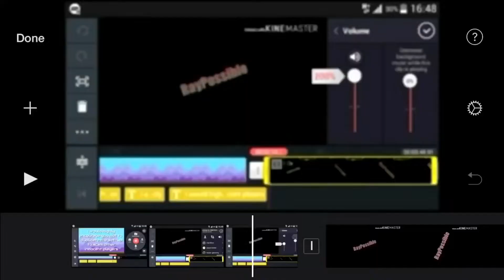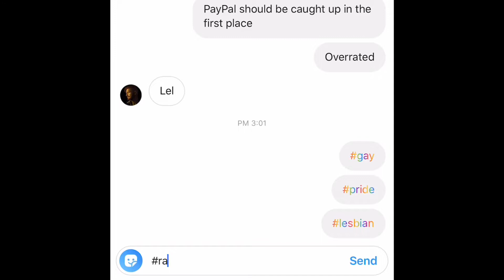Growtopia - Dangerous Pineapple 2019!!! | Grumpy Pineapple Pet 😡